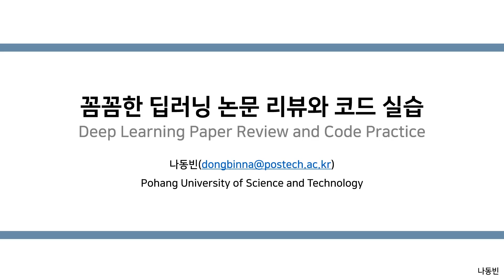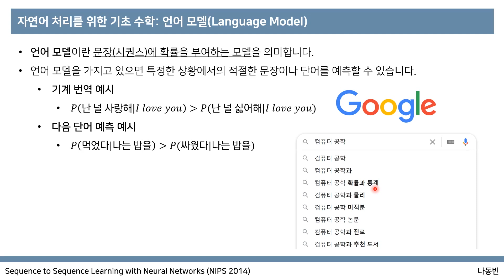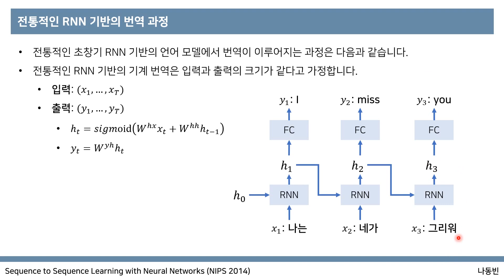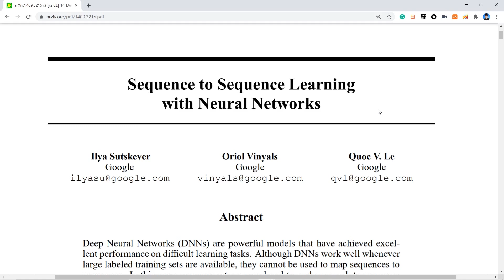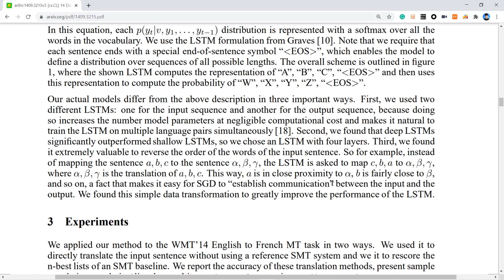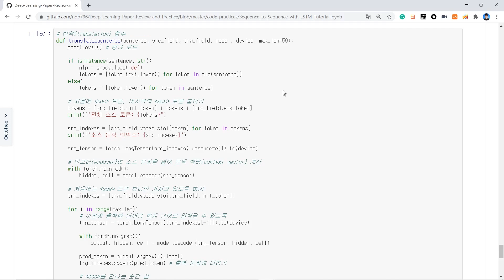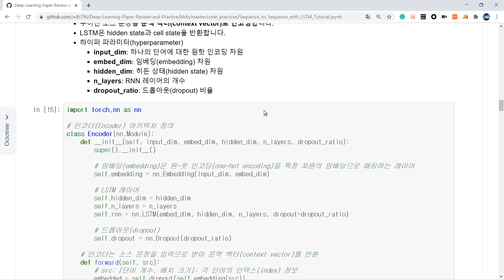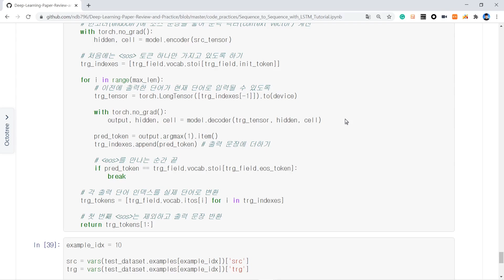[딥러닝 기계 번역] Seq2Seq: Sequence to Sequence Learning with Neural Networks (꼼꼼한 딥러닝 논문 리뷰와 코드 실습)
오늘의 딥러닝 논문 리뷰는 자연어 처리 쪽에서 매우 유명한 논문인 Seq2Seq입니다. Seq2Seq는 2014년 인공지능 분야 최우수 학회 중 하나인 NIPS에서 소개되었습니다. Seq2Seq는 현대의 기계 번역(machine translation) 기술들이 딥러닝 기반으로 전환되도록 해준 돌파구와 역할을 해준 논문이며, 아직도 많은 논문에서 베이스라인으로 비교되고 있을 정도로 중요한 논문입니다. (2020년 기준 인용 수는 약 12,000회)

논문 핵심 요약: 00:00:00
논문 같이 읽기: 00:25:50
코드 실습: 00:43:19

본 강의는 논문 요약, 논문 리딩, 코드 실습을 포함하고 있습니다. (바로 실행 가능한 Colab 코드를 제공합니다.)

본 시리즈의 동영상에서 사용된 강의 자료(PPT)와 코드는 다음의 깃허브 저장소에 업로드됩니다.